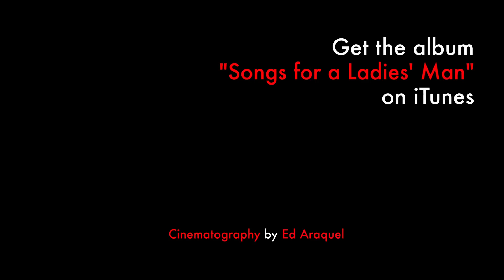Bread and Chocolate [Official Video]- Eva Schubert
A sassy blues song about the things that matter.  Harmonica by Paul Claxton.  Make-up by Edina Schubert.
Category
People & Blogs